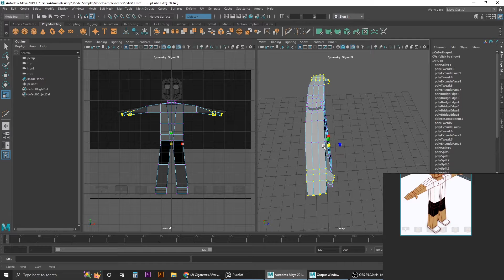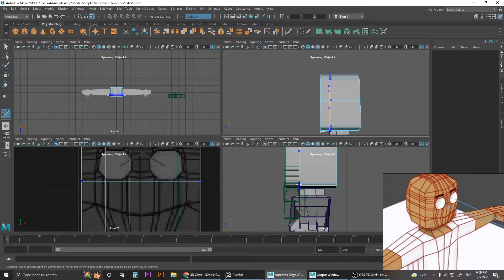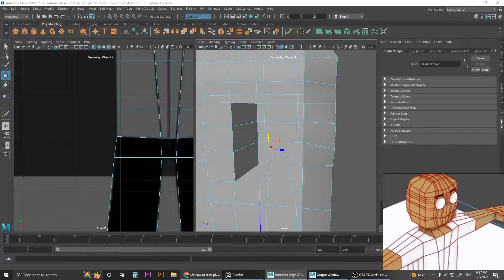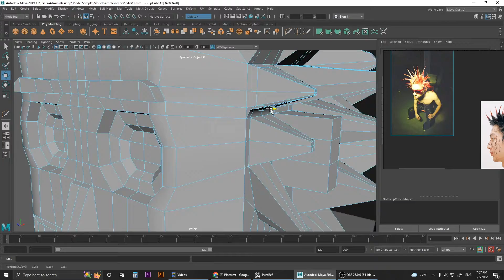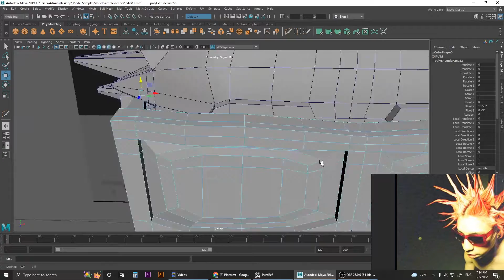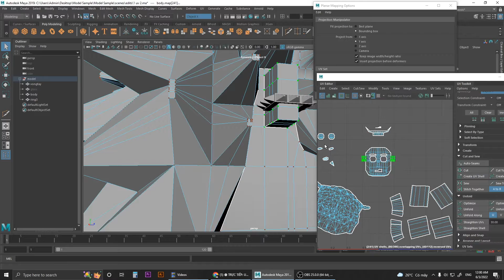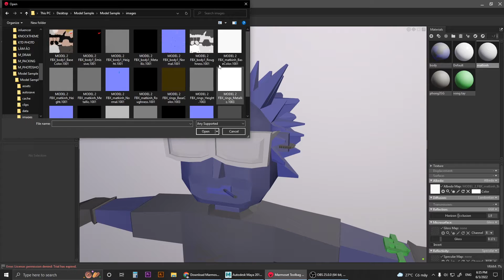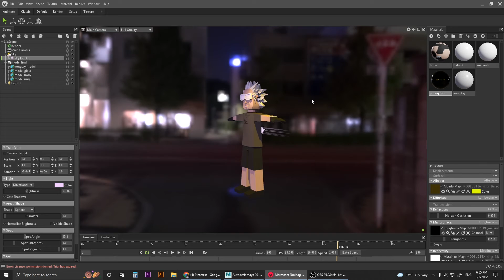3D Character | Ôn bài không thôi quên -_-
Maya/Substance Painter/Marmoset Toolbag 4 cơ bản

Trong video mình có dùng nhạc Những Giai Điệu Khác 2 của Minh Tốc & Lam vì mình mê quá là mê đi ^^